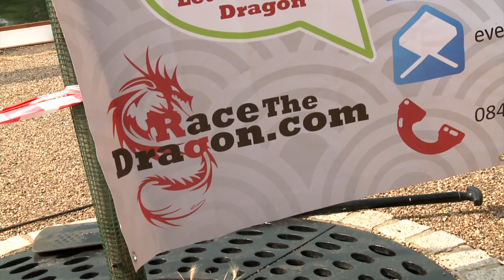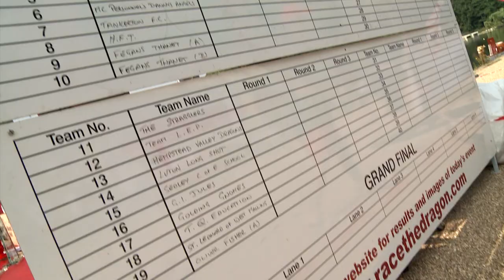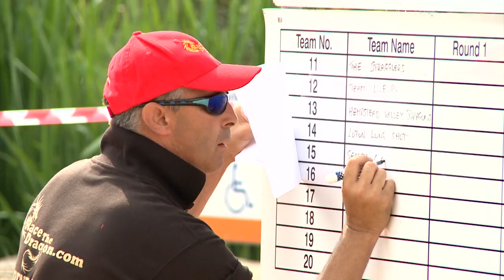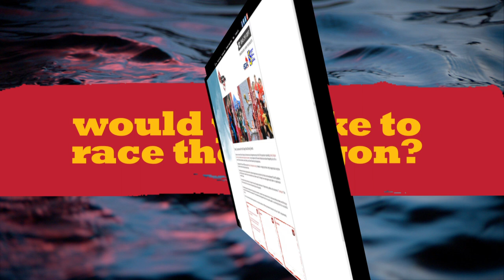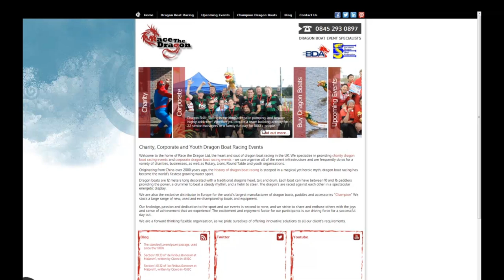Race the Dragon Ltd (UK) Main Trailer - HD 1080p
Charity, Corporate and Youth Dragon Boat Racing Events in the UK from Race the Dragon Ltd, the hart and soul of dragon boat racing in the UK, From 22 to 1000+ people per one day event. No previous experience required. The ultimate team building activity & a cost effective fundraising solution.